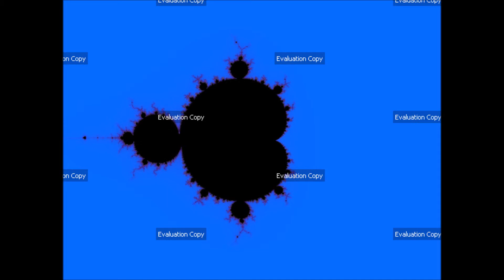Ultra Fractal 5 - Mandelbrot Disintegrates 2